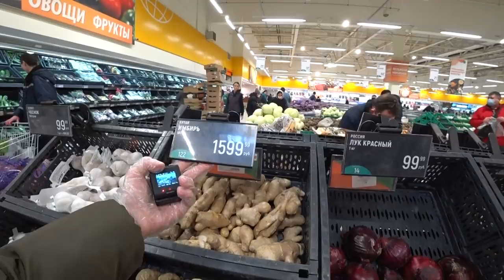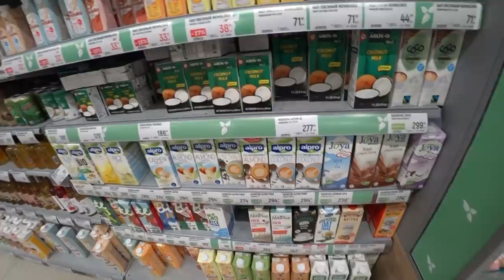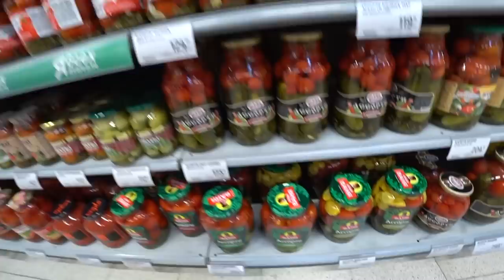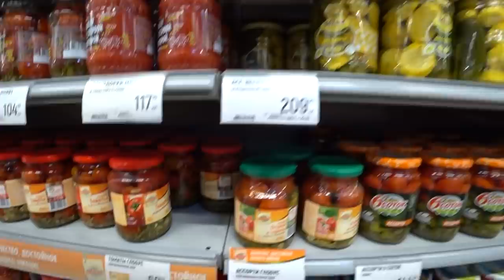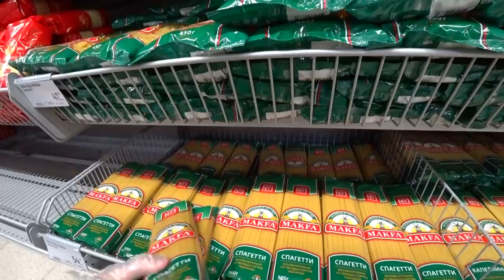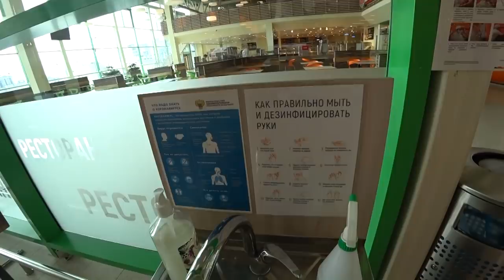RUSSIAN SHOPS UPDATE: How Much Food Can We Buy with $100 Today? Inside a HUGE SUPERMARKET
ES_Bother (Instrumental Version) - Chris Coral
ES_Landfall (Instrumental Version) - Stonekeepers
ES_In Your Shade (Instrumental Version) - Bang Bang
ES_Origami (Without You)(Instrumental Version) - Revel Day